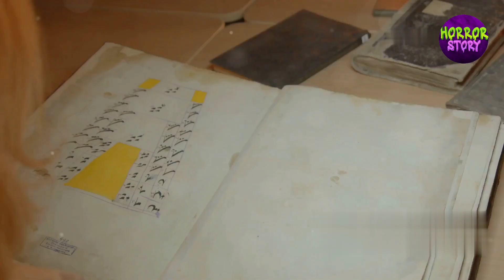भूतिया चिड़ियाघर | Haunted zoo | Bhootiya Kahani | Hindi Horror Stories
About Midnight Mysteries:
Our channel Midnight Mysterieswhich brings you spine-chilling hindi horror stories and ghost stories from India and across the world every week in form of an animated horror video.

Relevant Keywords:
Murdaghar Hindi Horror Story
Bhootiya Kahani
Scary Story in Hindi
Haunted Murdaghar
Hindi Horror Story
Real Ghost Stories in Hindi
Darawani Kahaniyan
Hindi Horror Stories 2024
Darawani Bhoot Ki Kahani
Horror Story 2024 Hindi